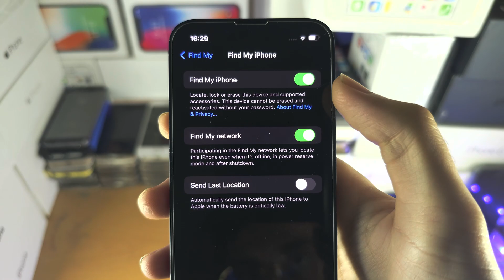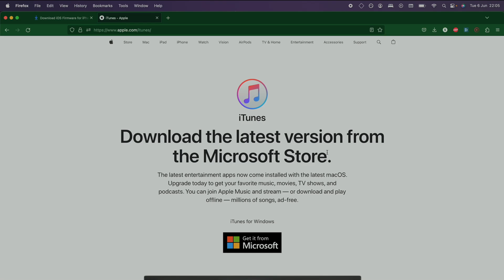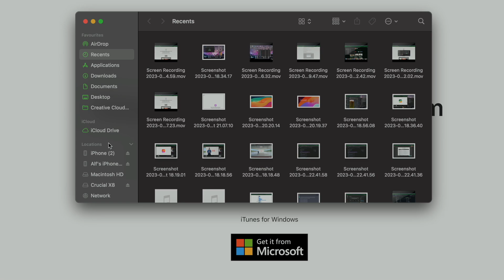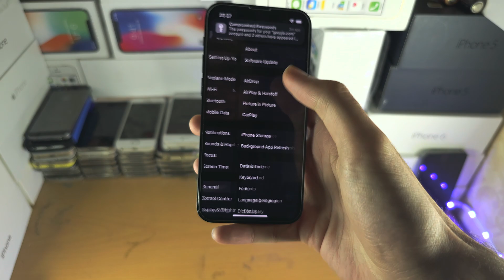How To Remove/Uninstall iOS 17 Beta from iPhone [FULL TUTORIAL]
Learn how to remove iOS 17 beta from iPhone, and uninstall / downgrade back to iOS 16. Unfortunately, you can't deleted iOS 17 beta off of your iPhone, and downgrade it to iOS 16, without doing a full factory data reset. Therefore, the iPhone will revert back to its stock state, meaning you will need to set it up like new.